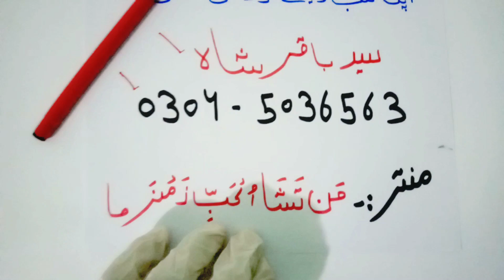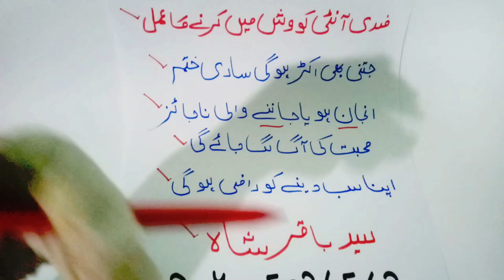Aunty Ko Bistar Per Lany Ka Amal | 1 Lafz Ka Amal | Mohabat Ka Sifli Amal | Zidi Amliyat 143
Kala Jadu se log bohat se kam letay hen aise amliyat mojud hain jou har jayez wa najayez kam mei madad detay hain YouTube per kaye channels amliyat jinn  hamzad  ki zahiri taskheer ke milen gay sab nay kitabon se dekh kar amliyat chaap diay hain aise logon kay channels se koi amal dekh kar brghair ustad ki ijazat wa nigrani karna sakht tareen jani wa mali nuqsan ka bayes banay ga isi liay hum nay rohani aloom ki duniya channel shuroo kiya takay jo hazrat kala jadoo amil baba ki talash mei hain real amil baba ki talash mei hain ya jo hazrat amliyat ka shouq rakhtay hain unki khawahish 100% baghir ksi nuqsan kay pori ho jaye.
AP hamare channels Amal our Amliyat ko Subscribe kar lain aap kou bohat faayedah hoga aur hamari videos Like karen aur Doston kay sath Share karen aap ko hamari rohani ijazat hasil hoge.

zidi amliyat 143
amliyat home
anti ka amal
larki ka amal
girl ka amal
aunty ka amal
aunty patane ka amal
larki se muhabbat ka amal
mobhabbat ka amal
muhabbat ka amal